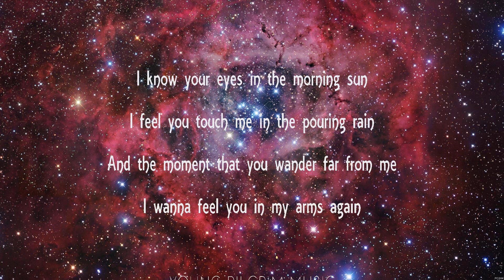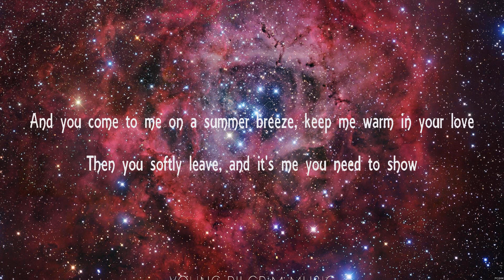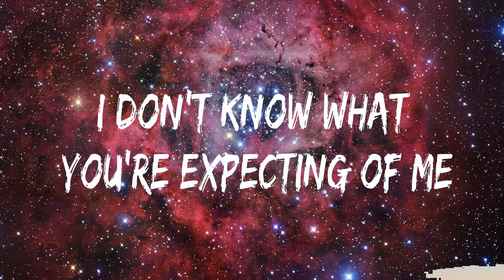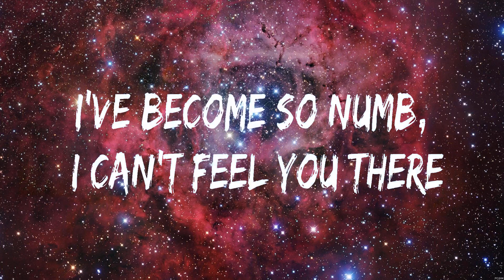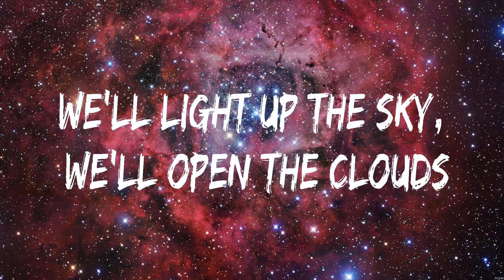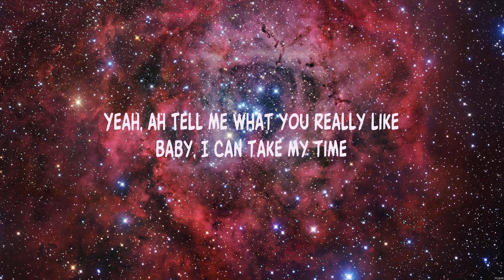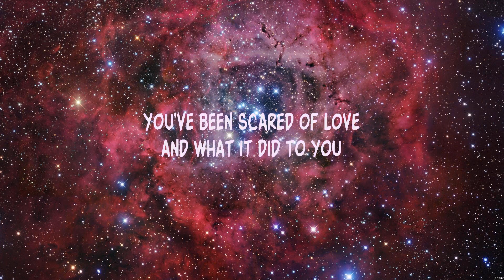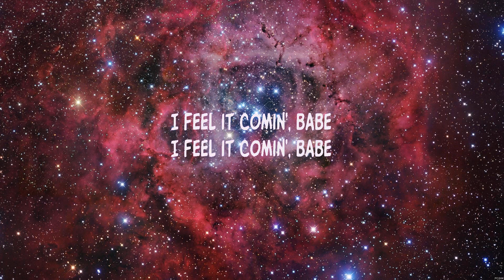Bee Gees - How Deep Is Your Love (Lyrics) Linkin Park, Zedd, The Weeknd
1. Bee Gees - How Deep Is Your Love
2. Linkin Park - Numb
3. Zedd - Beautiful Now
4. The Weeknd - I Feel It Coming